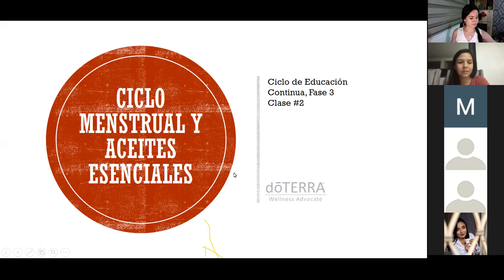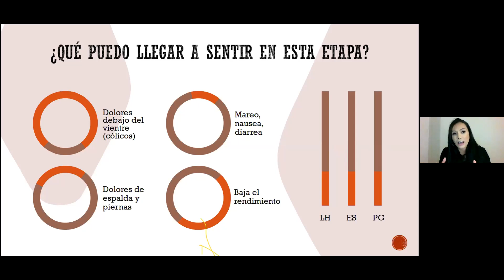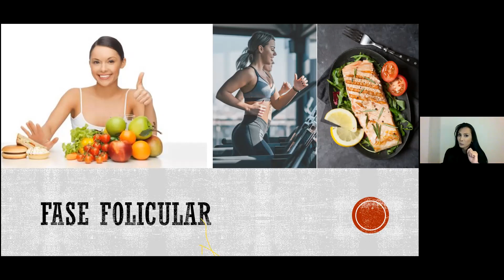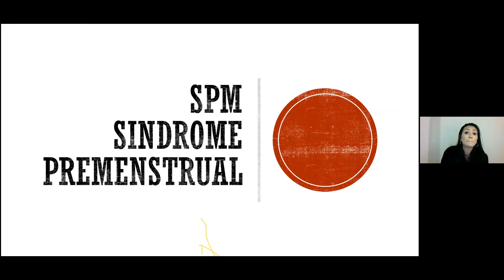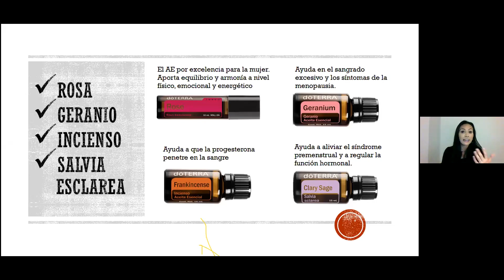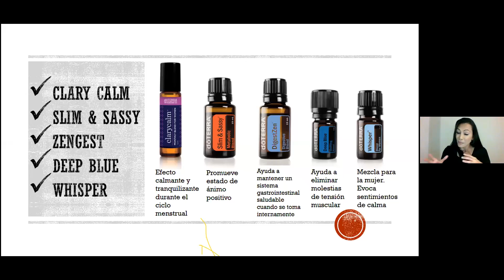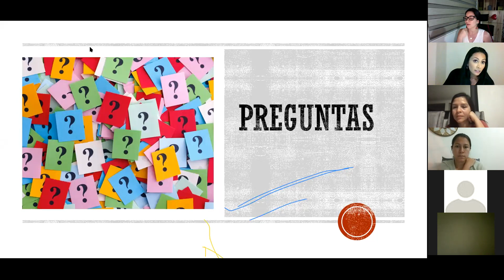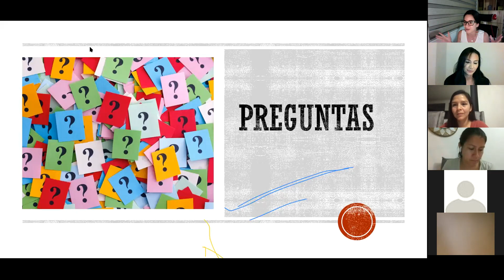Ciclo menstrual y Aceites Esenciales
Una clase muy interesante para ayudar a la mujer a entender su ciclo menstrual y respetarlo.  Además descubrirás como los aceites esenciales son un gran acompañamiento en este ciclo.   Nuestra invitada especial tiene mucha experiencia.

Si te gustó el video compártelo.